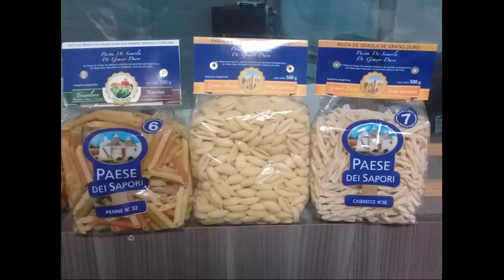ITALIANOS Y SUS NEGOCIOS con Arturo Curatola 25-10-2018